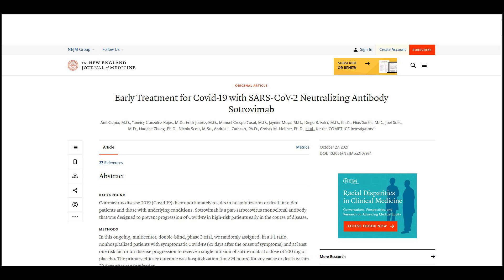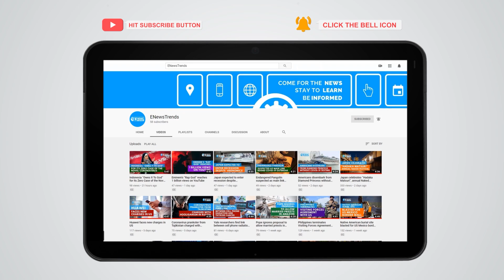Study: This Drug Could Cut Risk of COVID-19 Progression in High-Risk Patients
covid, covid vaccines, covid sotrovimab, sotrovimab covid, monoclonal antibody therapy covid, covid monoclonal antibody therapy

A COVID-19 therapy has been evaluated in a recent study.